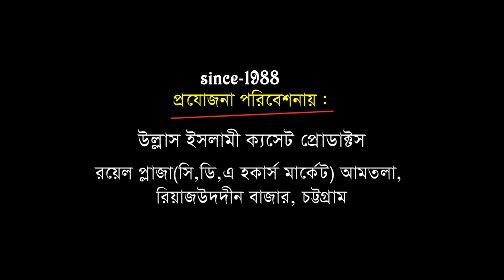কান্দায়োনা ও ভাণ্ডারী বুকে নাও আমায় | ভান্ডারী গান | Mawlana Ahmadul Houqe | Ullash Icp | 2020